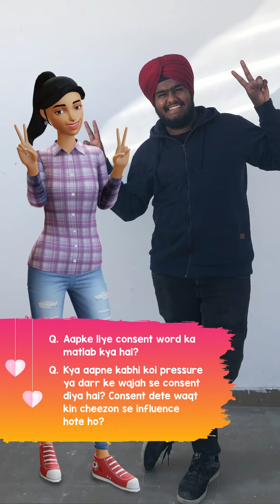ConsentBoleToh Video 5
ConsentBoleToh fear se nahi mann se choice lena. Dono logo ki sehmati lena bohot zaruri hai, koi bhi pressure ya darr mein aese decisions lene se pehle hume yaad rakhna chahiye ki humare paas choice hai, toh bas like @gonishagoofficial says, apni suno bindaas chuno

Aapke thoughts kya hai? Comments mein batao and tag @gonishagoofficial